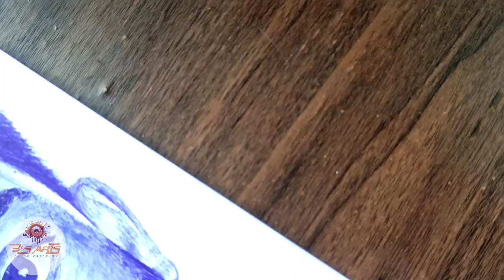potrait draw on ball pen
Soum's art potrait draw on ball pen

soms art drawing
 drawing on soums art
soums art potrait
drawing on ball pen
3rs. ball pen drawing